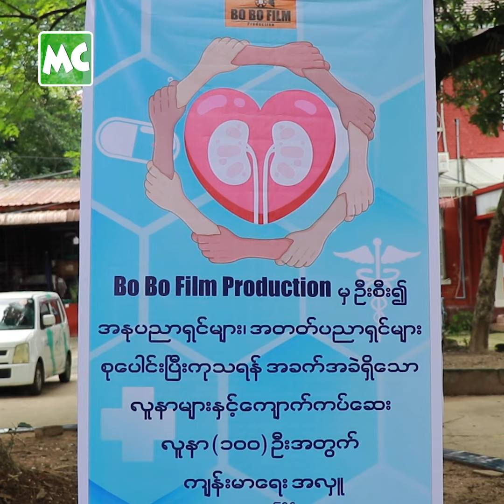နေဝင်း ခေတ် မဟုတ်သေးပါဘူးဗျာ ဆိုတဲ့ နေဝင်း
‘အခုကာလမှာ ဝမ်းပျက်ဝမ်းလျှော ရောဂါ ဖြစ်နေတာမို့ အနေအထိုင်၊ အစားအသောက်ကို ဆင်ခြင် စေချင်ပါတယ်။ လက်ကိုလည်း ဂရုတစိုက်နဲ့ ဆေးပေးကြပါ’ လို့ ပြောလာတဲ့ နေဝင်း၊ မေမြင့်မိုရ်၊ တေဇလင်းရောင် တို့နှင့် ခဏတာ။